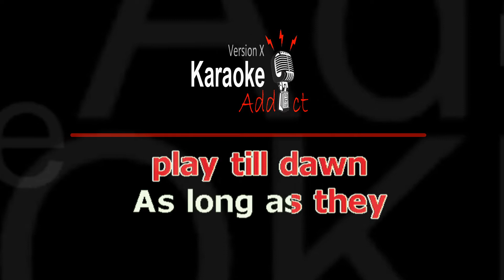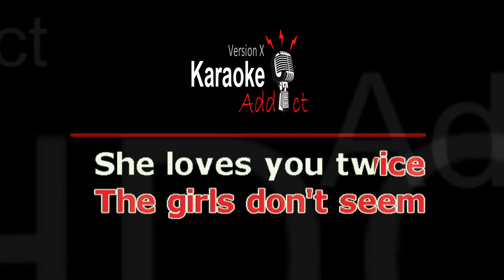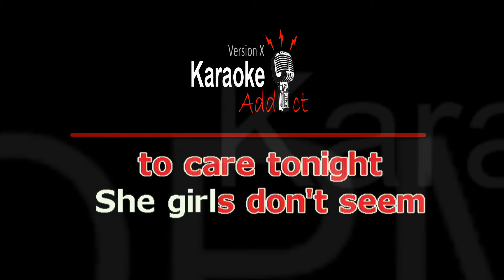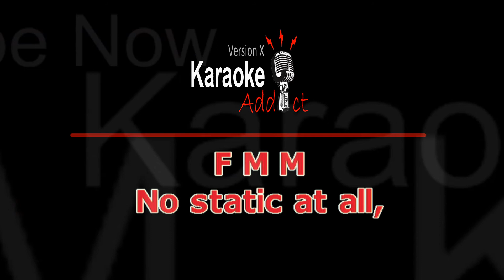NO STATIC AT ALL - METALLICA (Karaoke cover)